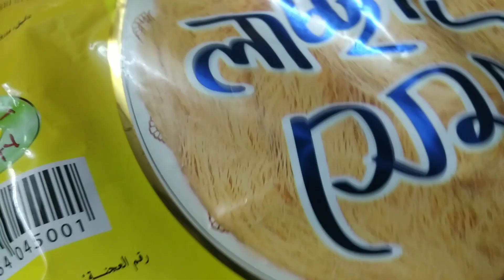দুধে ভিজানো লাচ্ছি সেমাই এর রেসিপি।। Lachi Samiy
আজ আমি দুধে ভিজানো লাচ্চি সেমাই করেছি ভাবলাম রেসিপি টি তোমাদের সাথে শেয়ার করি। ঠিক আছে লাচ্চি সেমাই রান্না করতে আমি এক লিটার মিল্কভিটা দুধ দিয়েছি আমার সাথে হাফ কাপ গুরো দুধ নিয়েছি, তারপর ব্যবহার করেছি দুটো এলাচ সঙ্গে স্বাদ অনুযায়ী চিনি আর মিষ্টিটাকে ব্যালেন্স করার জন্য দিয়েছি এক চিমটি পরিমাণ লবণ বাস হয়ে গেল মজাদার লাচ্ছি সেমাই। প্রিয় বন্ধুরা তোমরা এভাবে করে বাসায় বাণী পরিবারের সবাইকে দেবে নিজে খাবে আর চাইলে মেহমানদের আপ্যায়ন করতে পারো সবাই অনেক বেশি খুশি হবে।।

দুধে_ভিজানো _লাচ্ছি _সেমাই